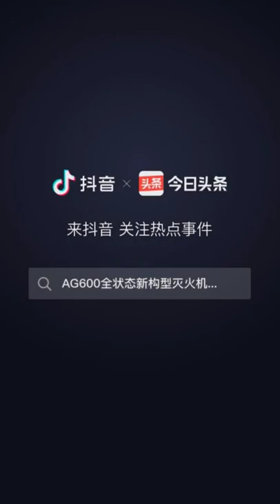China's homegrown amphibious aircraft Kunlong AG600 to conduct first maritime takeoff